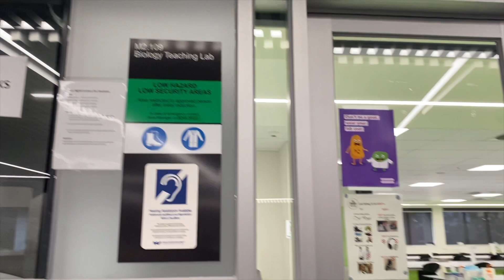Shifting vlog |Deakin University Tour |Burwood campus| Tam Vlogs❤️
Hey,
Greetingsss guys. so here I am with another vlog...hope you guys enjoy watching it.
Also, If you have any queries you can feel free and ask me questions in the comment box down below or my instagram.